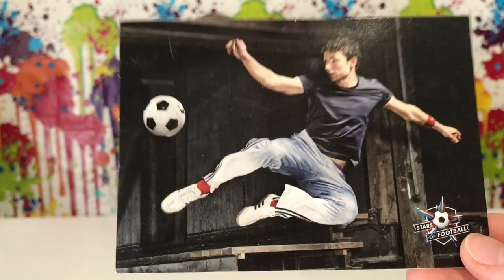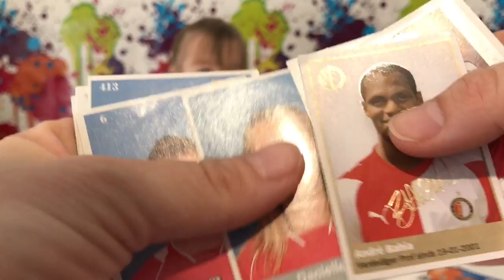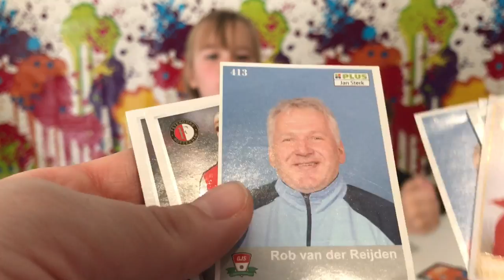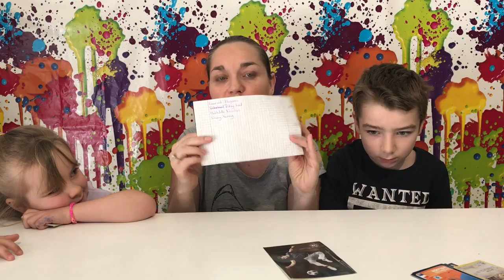DÉDICACES 3000 abonnés et LETTRE de FAN !!! - KID STUDIO TEST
Voici un nouveau concept sur la chaîne Kid Studio Test !!!
On vous fait des dédicaces tous les 1000 abonnés ou une petite publicité pour votre chaîne ;)

Here's a new concept on the Kid Studio Test Channel !!!
You are signed to all 1000 subscribers or a small advertisement for your channel;)